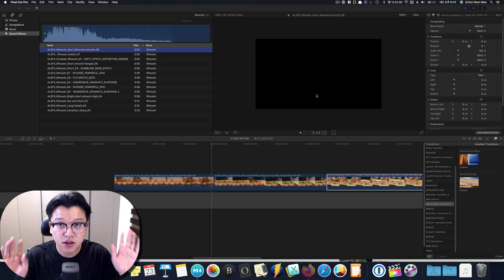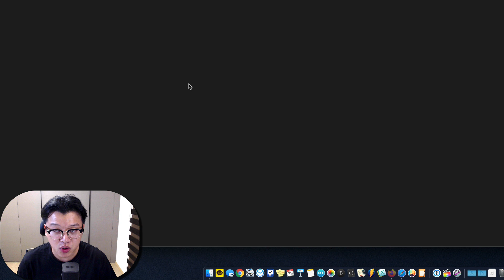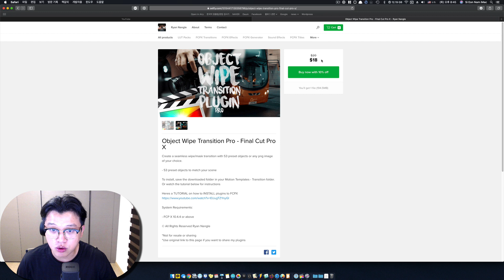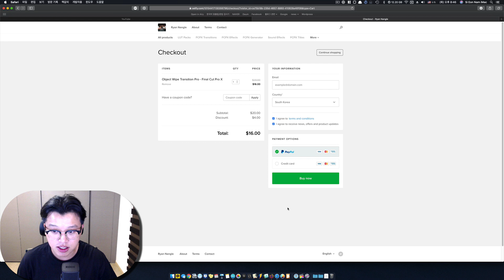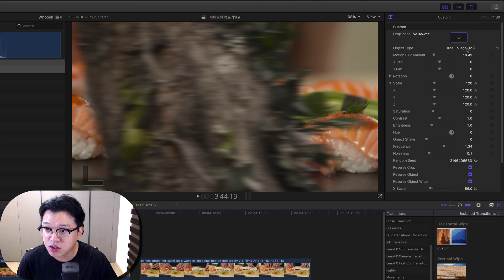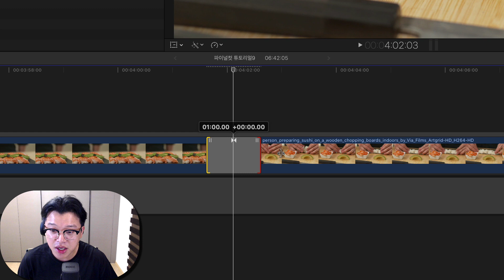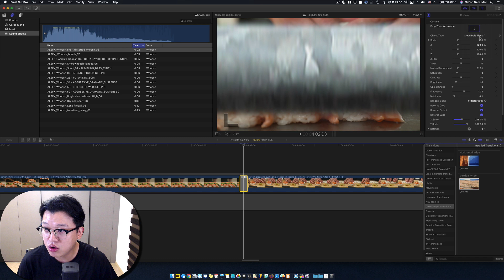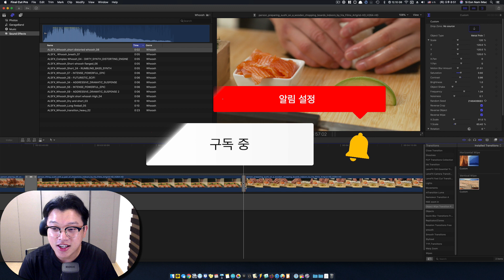파이널컷 화면전환으로 마스크 트랜지션 효과를 낼 수 있는 유료 플러그인 Object Wipe Transition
파이널컷에서 사용할 수 있는 유료 플러그인 리뷰 및 소개입니다.
Object Wipe Transition Plugin 이라고 하는 플러그인으로,
화면전환효과로 마스크 효과처럼 화면을 전환할 수 있는 기능이 있습니다.
마스크 효과를 내기 위해 번거롭게 작업할 필요가 많이 줄어들 것 같습니다!

더 많은 강좌도 놓치지마세요!